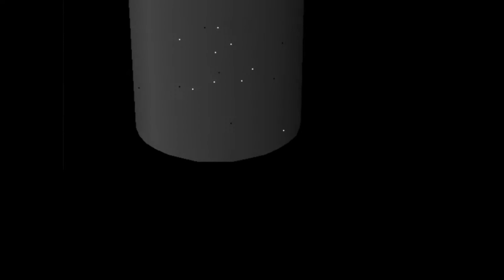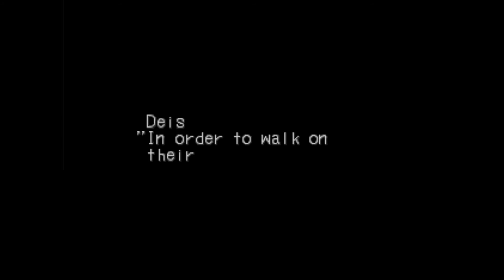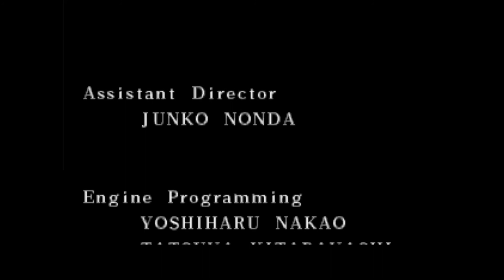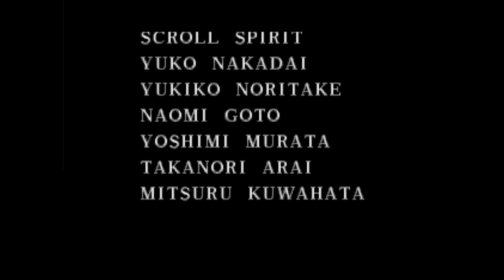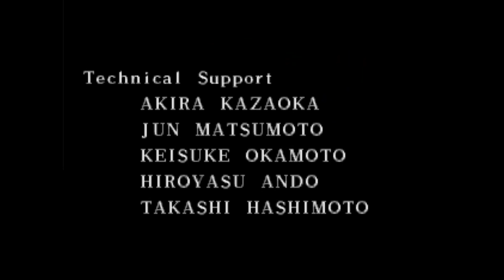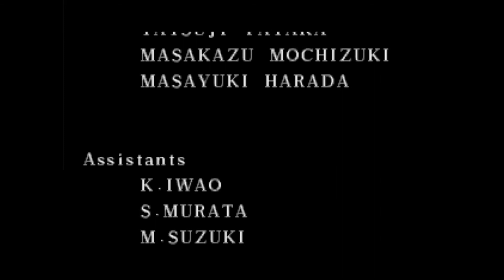Breath of Fire 3 | Part 58 | Finale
This was a very interesting entry into the series. I had a good time with it, the goals in the game just felt less definite than in the previous two games. Ryu just seemed to more react to what is happening rather than having a strong goal. But it was kind of fitting for the setting. I hope you guys enjoyed this playthrough, I know it had its difficulties (largely technical) but I had a really fun time with this one.